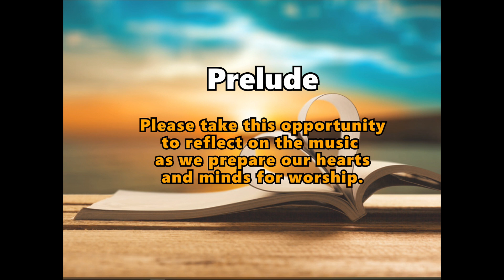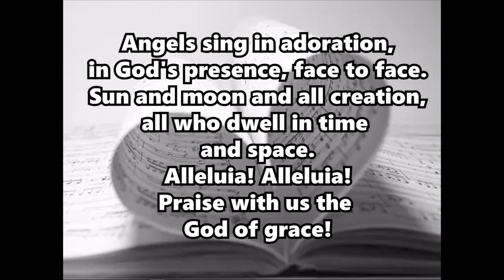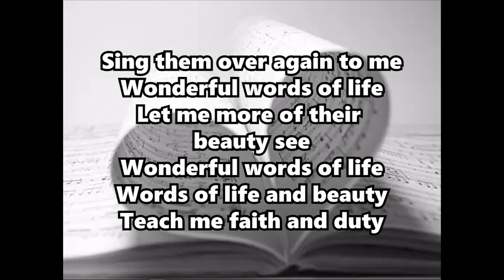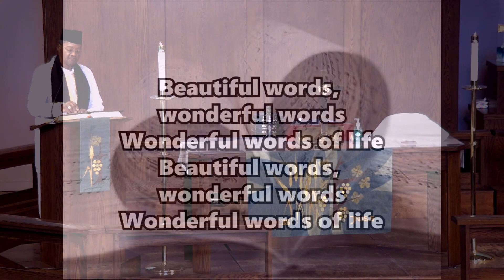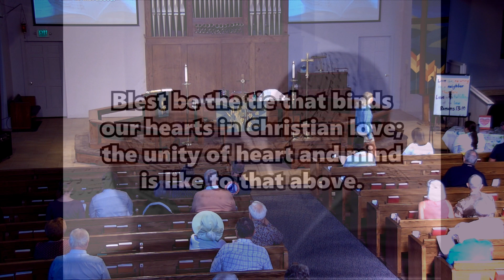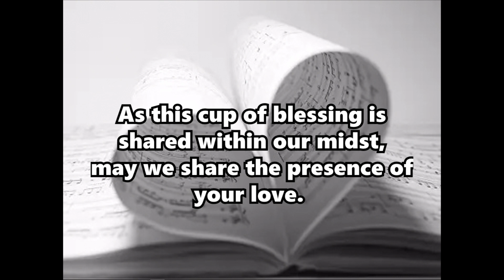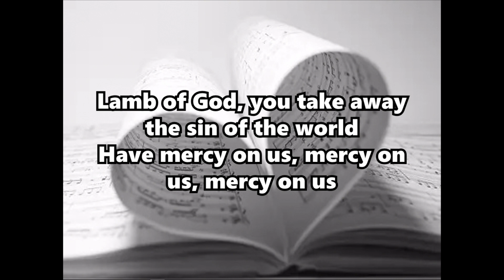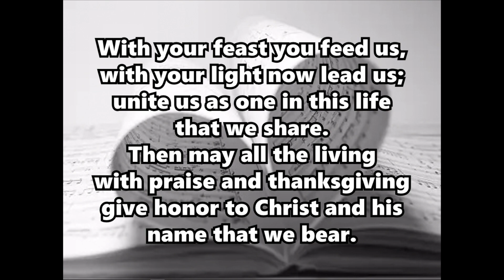2023 08 27 Zion Traditional